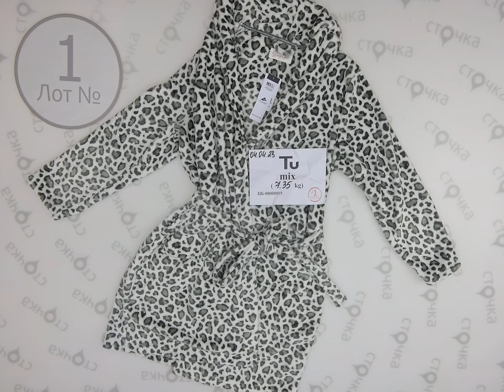TU MIX 1, Цена за кг 15.69 евро, сток одежда оптом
TU MIX ( Лот № 1)
Микс женский и мужской  (сток)
Страна: Англия
Сезон: Демисезон
Цена за кг.: 15.69 евро
Цена за мешок: 115.33 евро
Цена за ед.: 5.25 евро